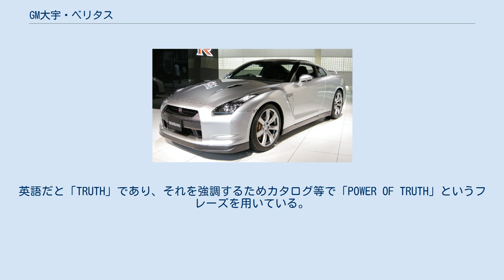GM大宇・ベリタス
ベリタス (VERITAS)は、GMが製造、GM大宇ブランドで販売していた自動車である。
 2008年9月4日、それまで発売していたGM大宇・ステーツマン（WL型）の後継車種として登場。
ベリタスもステーツマン同様に、ホールデン・ステーツマン (ホールデン・カプリス)のOEM版となる。
グレードは"DELUXE"、"PREMIUM"、"LAXURY"の3種。
 コモドアのFR·ゼータプラットフォームをベースとしたシャーシに、252PSを発生するホールデン製のV型6気筒3.6Lエンジンを搭載。
マニュアルモードつきの5速ATと組み合わせることで、スムースかつジェントルな走りを実現している。
 2009年にはエンジンがV型6気筒3.6Lのまま277PSのDOHCの直噴ユニットに差し替えられ、トランスミッションも6速ATに変更された。
なおこれらはキャデラック・CTSと同一のユニットである。
 装備にヒーター付きの本皮革シートをはじめとして、LEDを採用したサイドターンランプやテールランプ、ディスチャージヘッドランプ,米国·BOSEと共同開発したエンターテイメントオーディオシステム、クルーズコントロール、後席からもコントロール可能なフルオートエアコン、18インチアルミホイール（デラックスは17インチ）などを採用している。
 また安全装備に関してもEBD付きABSをはじめとして、両席エアバッグ +サイドエアバッグ+カーテンシールドエアバッグ、TCS、EBA、クリアランスソナーを採用している。
 2010年8月、アルフェオンの登場と入れ替わりに販売終了。
 「VERITAS (ベリタス)」は、ラテン語で「真実」を意味する。
英語だと「TRUTH」であり、それを強調するためカタログ等で「POWER OF TRUTH」というフレーズを用いている。